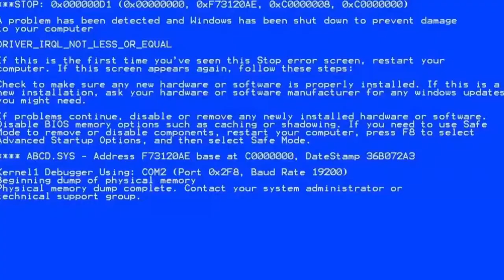Actualizando.me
Después de el chiste con ese título tan malo, aspiro a que por lo menos con esta info pueda de igual forma entretenerlos.

¿De dónde saco mi música de fondo?
Hoy no hubo :v

Un saludo desde Colombia my Friends :D
 (Feliz día de Yuri gagarín)